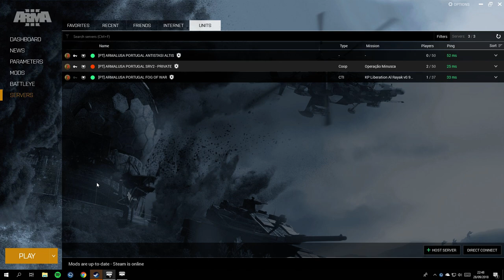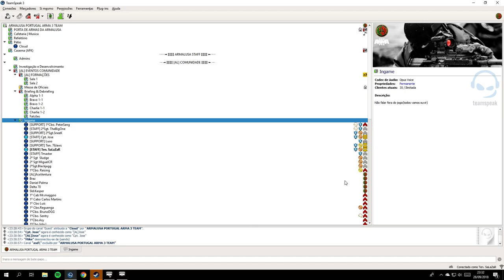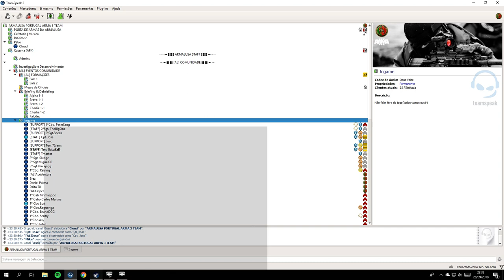Armalusa: Op. Minusca: The Biggest Convoy at AL!